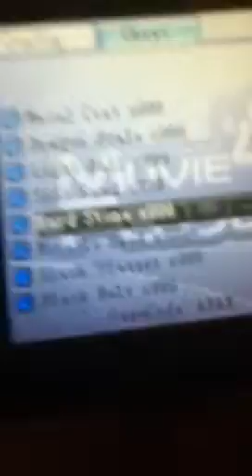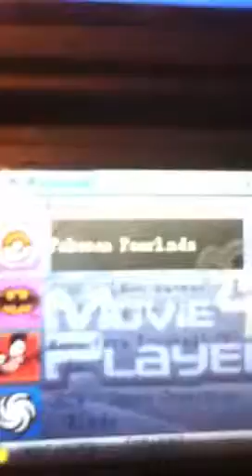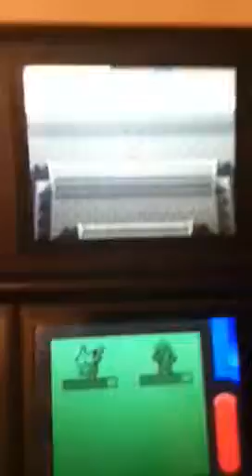How to capture any pokemon fail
I don't actually capture a sqirtel on this video but I'll be making one soon when I do